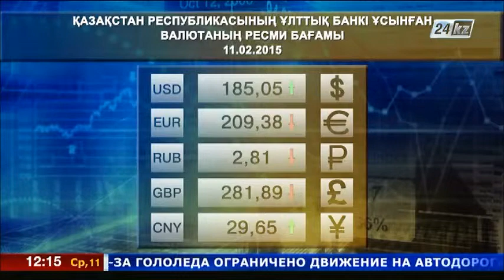11 ақпанға арналған валюта бағамы